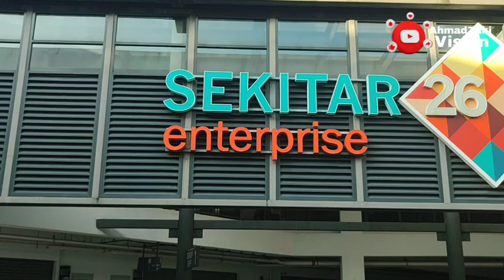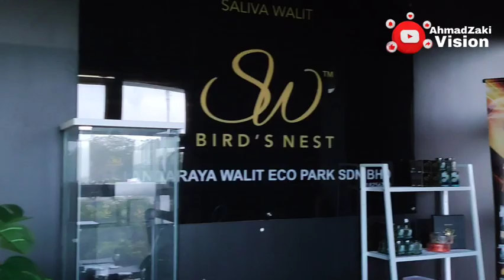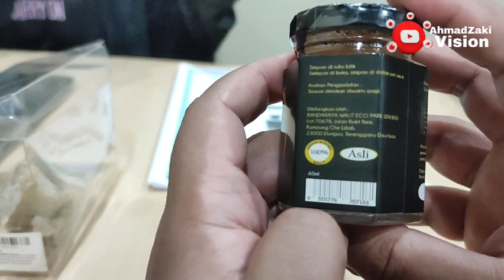First time with Saliva Walit - Authenticity and natural Swiftlet Nest drinks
Saya berkesempatan mengenali dan merasa buat pertama kali minuman Air Sarang Burung Walit keluaran Bandaraya Walit Eco Park Sdn Bhd, atas jenama Saliva Walit.

Syarikat berkenaan diasaskan oleh Puan Noor Azian Mohamed dan melalui kerjasama beliau dengan Saiful Apek ( Mohd Saifulazam Mohammed Yusoff ) maka tertubuhnya SW Gitu-Gitu Sendirian Berhad bagi memasarkan produk berkenaan di Malaysia.

Saliva Walit dihasilkan sepenuhnya oleh kilang Bumiputera milik Bandaraya Walit Eco Park Sdn Bhd dan telah mendapat pengikhtirafan halal Jabatan Kemajuan Islam Malaysia, kelulusan dari Kementerian Kesihatan Malaysia serta pemantauan Jabatan Perkhidmatan Vaterina.

Produk-produk jenama Saliva Walit telah menerobos ke pasaran luar negara dengan bertapak di Korea, Jepun, Taiwan dan Myanmar.